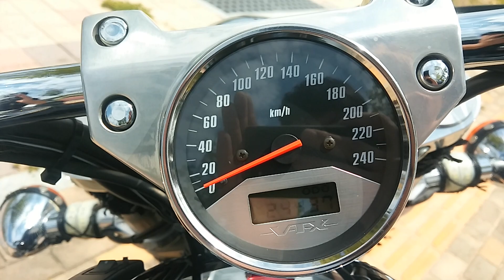2002년식 혼다 vtx1800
구독 꾸~욱 !!      좋아요 꾸~욱 !!

혼다 vtx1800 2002년식  머슬 아메리칸 바이크!